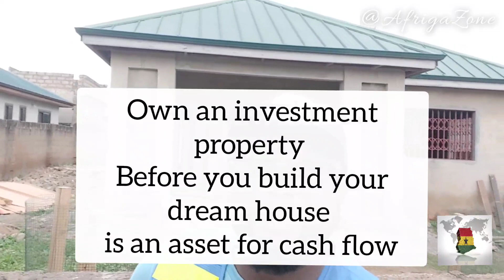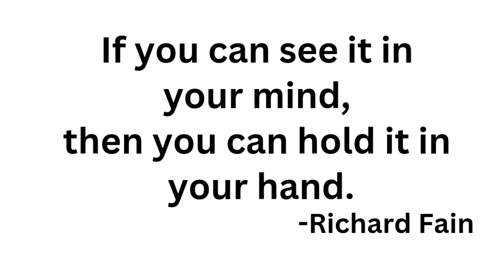Building in Ghana: Get rich in your homeland! This makes you rich in Africa| Moving to Ghana 🇬🇭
Building in Ghana: This makes people rich in Africa| Get rich in your homeland! Moving to Ghana

AfrigaZone is a social and innovative channel that serves the AFRICAN DIASPORA in various capacities by offering them new perspectives on the African continent. My videos aim at INTERVIEWS with the Diaspora, CASH FLOW BUSINESS, ENTREPRENEURSHIP, SMART INVESTMENTS, REAL ESTATES & WEALTH, and beyond.